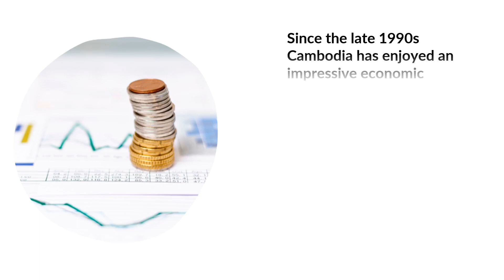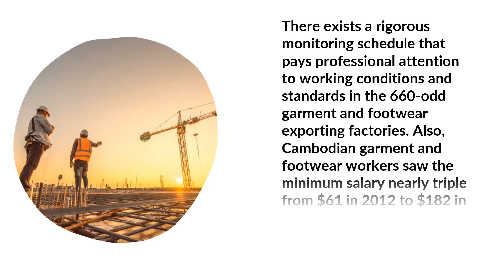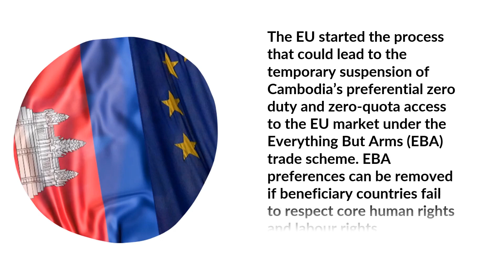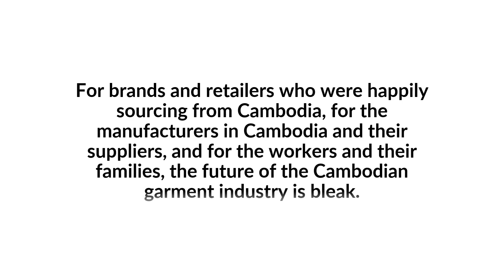Cambodia: Bleak Future | Country Watch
Cambodia’s biggest industry—garment, shoewear, and leather—employs some 1 million people and accounts for nearly three-quarters of its merchandise exports. However, this industry is beset with problems writes Jozef De Coster

1. Speculative investments

It’s true that since the late 1990s Cambodia has enjoyed impressive economic growth of around 7% annually. But what kind of growth? Over-investment in real estate projects can be gauged by the fact that in 2017, Cambodia’s massive construction boom reached $18 billion, nearly matching the country’s GDP of $22 billion. Also, the fast increase of vehicles in Phnom Penh is not counter-balanced by smart investments in public transport and city mobility.

2. Heavy reliance on China

The garment industry itself is highly dependent on Chinese capital, middle-management, and machinery. The overwhelming dominance of Chinese ownership in the industry implies that ups and downs of investment and employment in this industry could depend more on Chinese policies (e.g. the shift of garment production from China to selected Southeast Asian countries) than on Cambodia’s own sector strategy.

3. Chinese machinery is the norm

The machine park of Cambodia’s garment industry is increasingly becoming Chinese. Nancy Huang, the specialist of the Business Division of the Taiwan Association of Machinery Industry, says factory owners in Cambodia are strongly focused on Chinese machines, forgetting that the Taiwanese supply high-quality machines, at the level of Germans and Japanese machinery, but at more competitive prices.

4. Workers' situation

There exists, thanks to the ILO / IFC’s programme Better Factories Cambodia, a rigorous monitoring schedule that permanently pays professional attention to working conditions and standards in the 660-odd garment and footwear exporting factories. Also, Cambodian garment and footwear workers saw the minimum salary nearly triple from $61 in 2012 to $182 in 2019, while also some other social conditions have been improving.

5. The power elite

On the other hand, the Cambodian military and business power elite surrounding long-governing Hun Sen maintained a very repressive political climate and a highly confrontational industrial relations environment. In the run-up to the general elections of July 2018, the only credible opposition party was dissolved. It’s unclear if, or to which degree, garment, and footwear manufacturers in Cambodia support the repressive policies applied by the power elite.

6. Suspense on EU's EBA

On February 11, 2019, the EU started the process that could lead to the temporary suspension of Cambodia’s preferential zero duty and zero-quota access to the EU market under the Everything But Arms (EBA) trade scheme. EBA preferences can be removed if beneficiary countries fail to respect core human rights and labour rights. In February 2020, the commission will decide on the tariff preferences.

7. The US considering sanctions

In January 2019, two US senators introduced the Cambodian Trade Act of 2019 bill, requiring the administration to re-examine Cambodia’s eligibility to access to the preferential trade treatment granted by the US under the Generalised System of Preferences (GSP). One of them declared: “Hun Sen and his regime must pay a price for their role in destroying the rule of law and violating the basic freedoms of the Cambodian people.”

8. Problems galore

The international competitiveness of the garment factories has already been weakened by the recent steep increases in the minimum wage. Other problems that the garment manufacturers are currently facing: the financial burden of the new seniority indemnation, scarcity of skilled workers and frequency of power breaks which forces factories to burn a lot of expensive diesel.

Conclusion: For brands and retailers who were happily sourcing from Cambodia, for the manufacturers in Cambodia and their suppliers, and for the workers and their families, the future of the Cambodian garment industry is bleak.